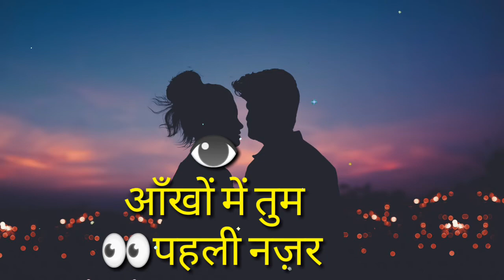Dil mein Ho Tum aankhon mein Tum new WhatsApp status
New WhatsApp status update
Fast